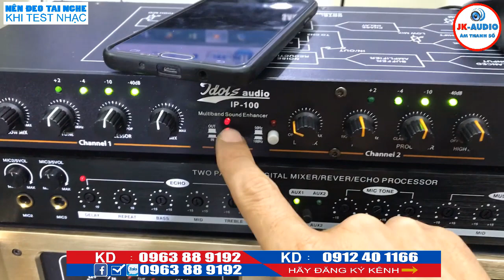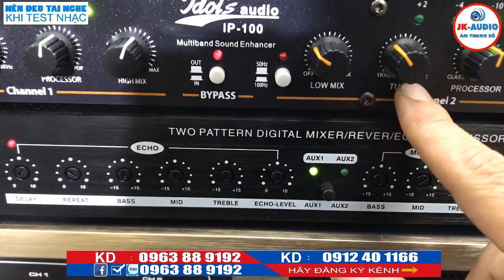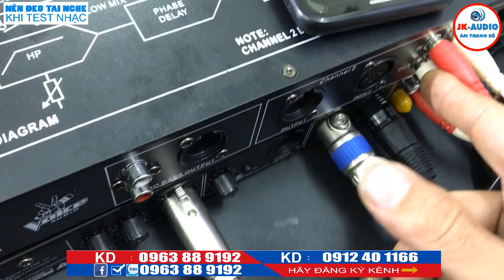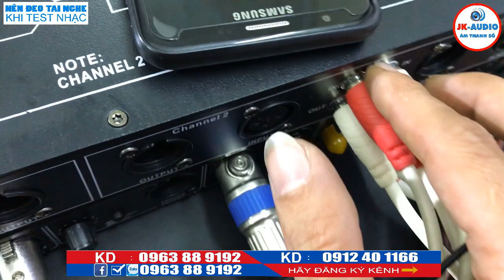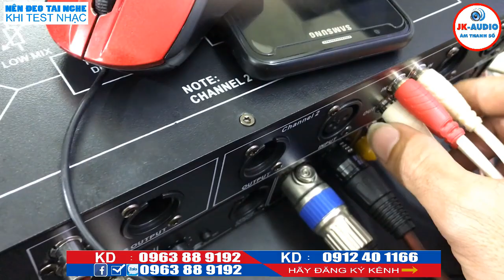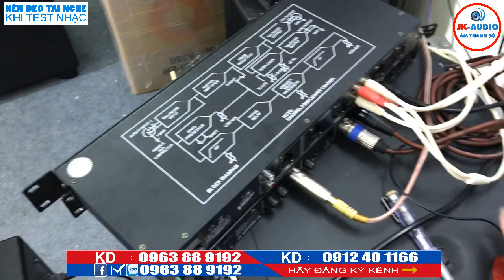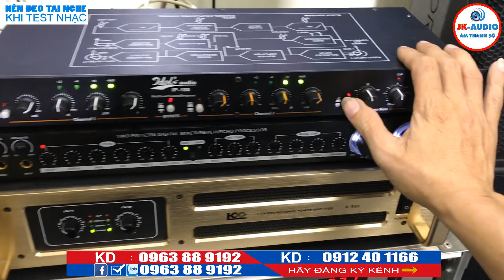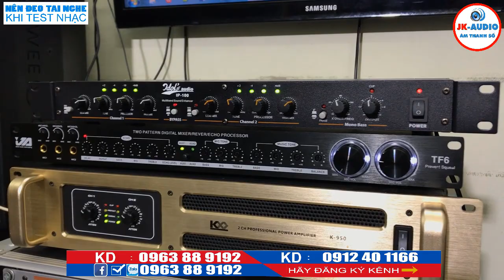Máy nâng tiếng hát Idol IP100.Chỉnh nhạc hay Tuyệt Đỉnh.JK Audio 0963 88 9192 - 0912 40 1166